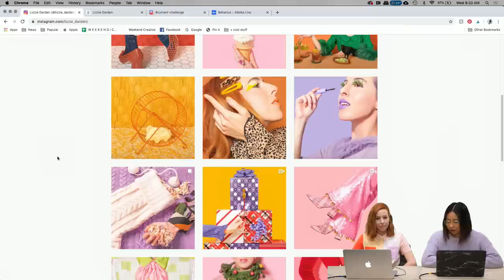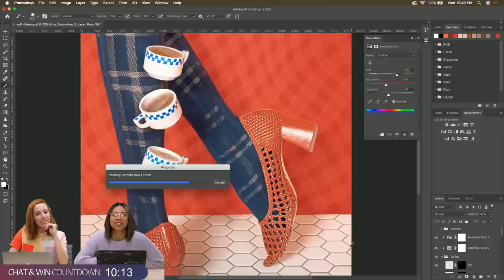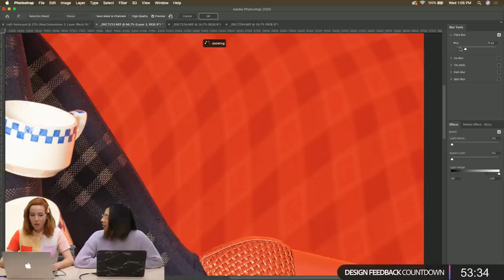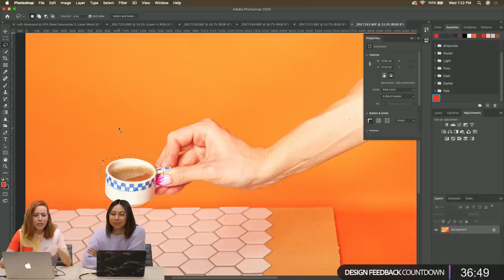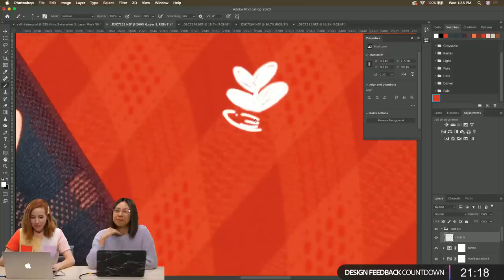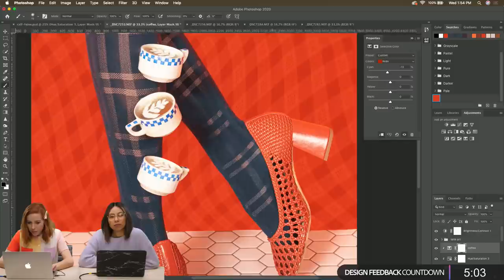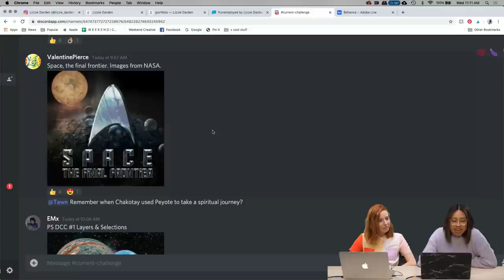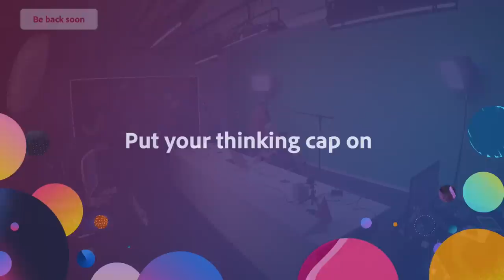Photo Retouching with Lizzie Darden - 1 of 2 | Adobe Creative Cloud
Join photographer Lizzie Darden on Adobe Live as she edits photos in Photoshop! This week, Lizzie will share her favorite editing techniques, including textures, skin retouching, nondestructive masking and color changing.

Lizzie Darden is a photographer based in Jacksonville, Florida.

Host Arabela Espinoza is the co-founder of Weekend Creative, a photographer and art director team based in the San Francisco Bay Area.

Intro: 3:10
Work begins: 11:33
Editing in Camera Raw: 13:15
How to clean up a mask: 26:51
How to add blur: 36:05
How to use the liquify tool: 40:10
How to use the perspective warp tool: 53:40